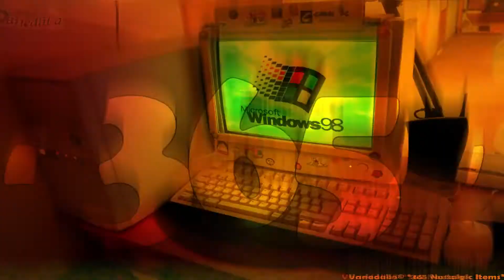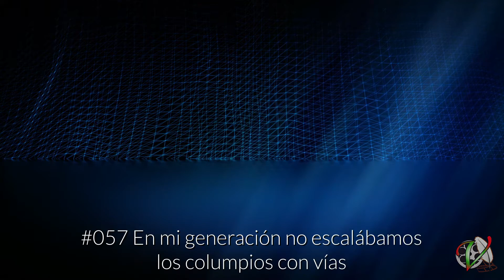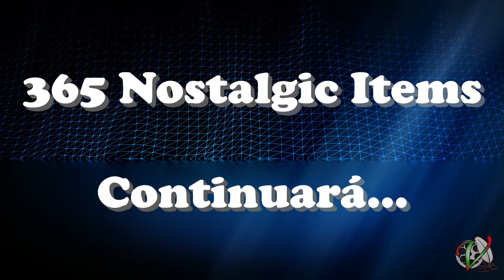365 Nostalgic Items - Julio 2017 - Video 02 de 12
Estas son las fotos recopiladas del SEGUNDO mes de trabajo en el 365...

Un proyecto fotográfico diario que dió comienzo el 1 de Junio de 2017 y acabó el 31 de Mayo de 2018.